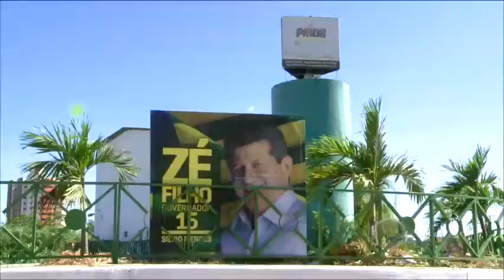Marcelo Castro terá reunião para discutir estratégias no 2º turno